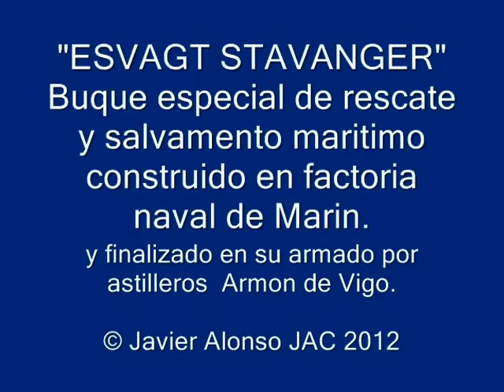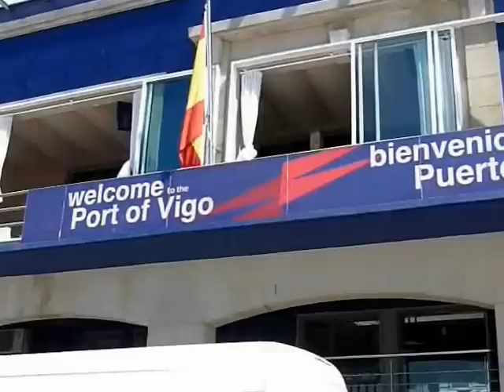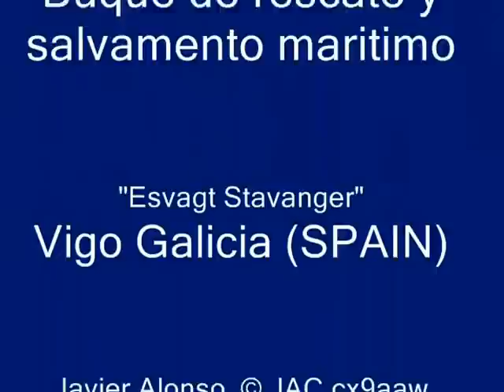Pelicula del buque rescate ( Esvagt Stavanger ) en Vigo. 2012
La construcción de este buque de rescate y apoyo, su botadura se hizo en la Factoría Naval de Marín,y su armamento se hizo en las instalaciones de Astilleros Armón,que tiene en Vigo. De 4.261 toneladas brutas y 2.148 toneladas de peso muerto, mide 80 m de eslora total y 17 m de manga. Código IMO 9431575.

The construction of this ship and rescue support, its launching was done in the Factoria Naval de Marin, and their equipment was made in the Armon shipyard facilities, which takes into Vigo.
Of 4,261 gross tons and 2,148 tons deadweight, measures 80 m in overall length and 17 m wide. IMO Code 9431575.